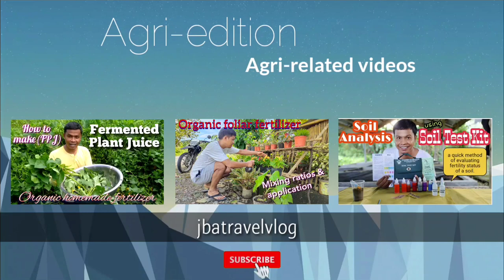Journey to Old Brgy Hinabian, Saint Bernard, Southern Leyte.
In this video, I will tour you from Brgy Catmon, Saint Bernard, Southern Leyte to Old Brgy Hinabian, Saint Bernard, Southern Leyte.

This will travel from Brgy Catmon, Hanging Bridge  of Brgy Catmon-Magatas to Old Brgy Hinabian, Saint Bernard, Southern Leyte.

Our main objective for this mountain journey is to have mass dog vaccination, livestock deworming,   Rice Pest Survey and SAAD Program Evaluation and Validation to our dear farmers in Old Brgy Hinabian.

This is about almost 4kms distance...